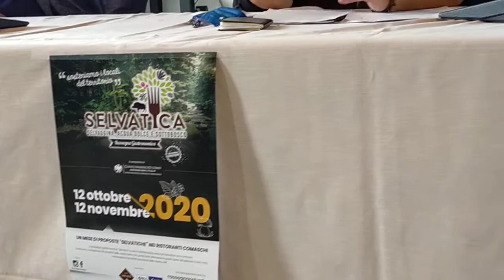LE PAROLE DEL PRESIDENTE CONFCOMMERCIO PER LA NUOVA RASSEGNA DI SELVATICA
Giovanni Ciceri oggi al MUseo della Barca lariana di Pianello: puntiamo molto su questo appuntamento